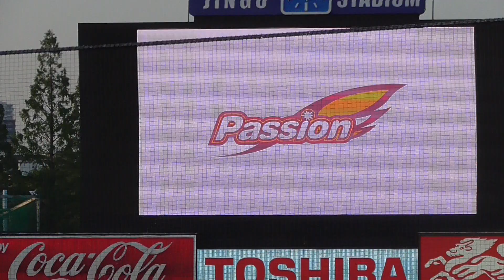20150501 東京ヤクルトPassionのOpening Performance「ディズニーメドレー」「We Are The Swallows」(東京ヤクルト公式ダンスチーム Passion)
20150501  東京ヤクルト公式ダンスチームPassionのOpening Performanceと応援ソング We Are The Swallowsです。今年のOpening Performanceは５パターンあるそうです。
7あやのたそ(さん)の髪型　ミッキーですね。かわいい（*^_^*）